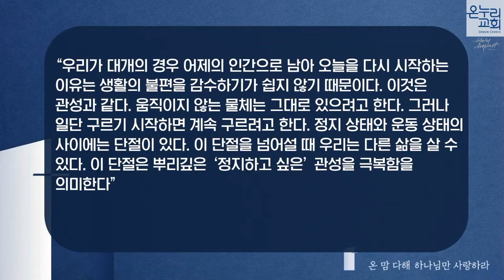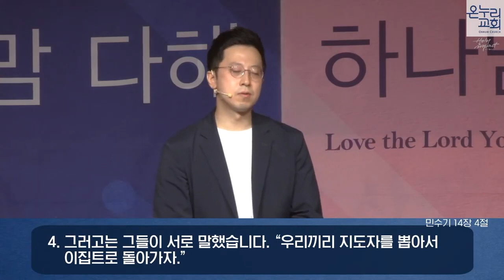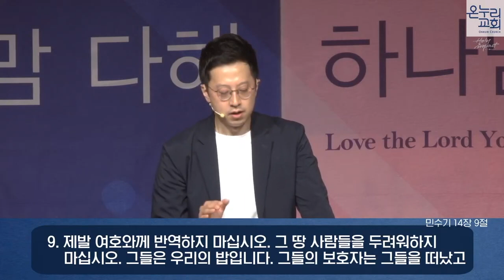"낯설게하기" 5월 31일 Pole2 대학부 주일예배 설교(정한효 목사)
본문 : 민수기 14장 1-10절
Speaker : 정한효 목사(Pole2 대학부 담당)

▣ 예배 시간 : 매 주일 오전 11시
▣ 예배 장소 : 한성에듀센터(한성아트홀) 2층 대학로 이룸 다메섹홀
▣ 주소 : 서울시 종로구 창경궁로 254